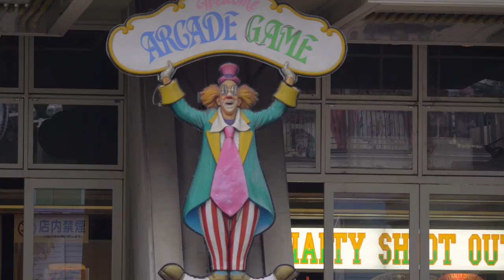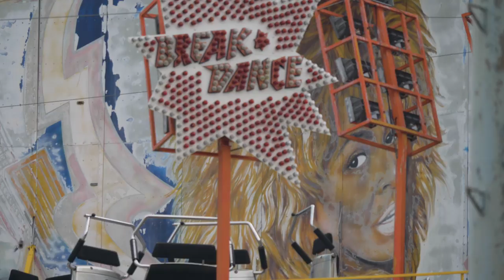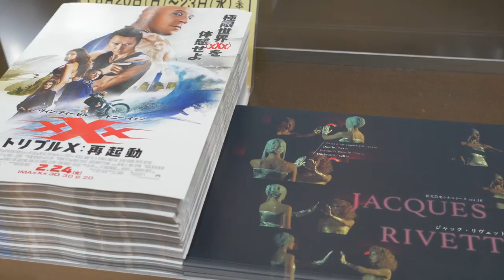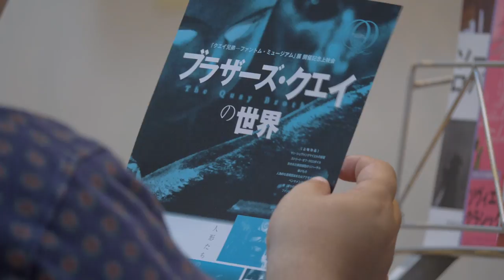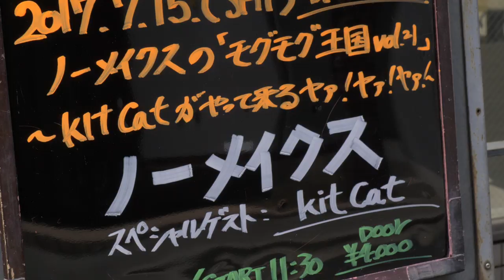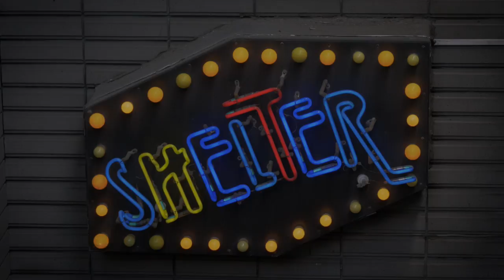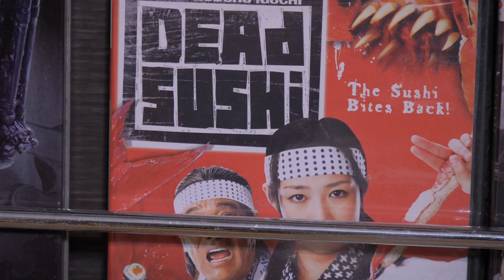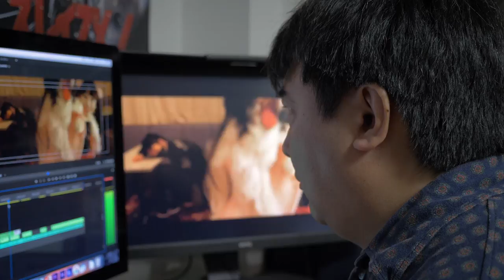Noboru Iguchi, Film Director (The Machine Girl) - toco toco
toco toco - Noboru Iguchi, Film Director

TODAY'S GUEST
Noboru Iguchi, Film Director

井口 昇、映画監督

Toshima-en Amusement Park,  Nerima Area
Shin-Bungeiza Movie Theater, Ikebukuro Area
Noboru Iguchi's office

訪れた場所
遊園地豊島園、練馬周辺
映画館新文芸坐、池袋周辺
井口監督のオフィス

Our first Summer Special episode features film director Noboru Iguchi, famous in the horror, gore & splatter genres with titles such as The Machine Girl, Robo Geisha or Dead Sushi.

Together we will first head to the Toshimaen amusement park, where Iguchi often used to go as a child; its haunted house takes a particular place in his heart, as he states the darkness and hand-crafted aspect of the house’s characters and decor were a trigger that led to where he is today.

Our next stop will be in Ikebukuro, one of Tokyo’s city centers, to the Shin-Bungeiza, an old movie theater that has been recently renewed. Iguchi used to often go there when he was young, as he already started to experiment with film-making in high school, making indie films with an 8mm camera.
We will learn more about Iguchi’s career, that took a turn in the adult industry, before shifting back to indie films, then grew to feature films, specialized in horror. He is now also producing an idol group, whom he also cast in two of his films.

Our last stop will be at Iguchi’s office, where we’ll ask about his vision and his perspectives towards the current state of the film industry in Japan.